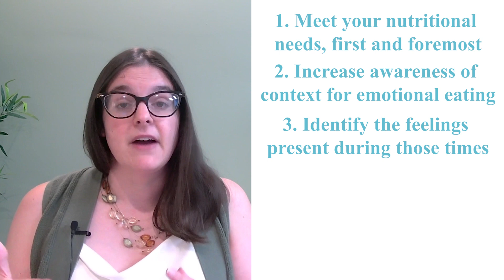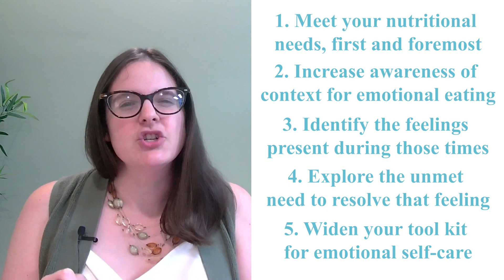Intuitive Eating for Eating Disorder Recovery: Coping With Your Emotions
Principle 7 of Intuitive Eating deals directly with emotional eating: how it can be helpful, as well as how it can go too far and bring on a pattern of painful experiences. Michelle reviews the complexities of having food as a coping mechanism, and how to work on managing your emotions with a wider set of skills! Note: The lens of this principle refers to eating past comfort/fullness to manage emotions, as opposed to using restriction to cope with feelings.